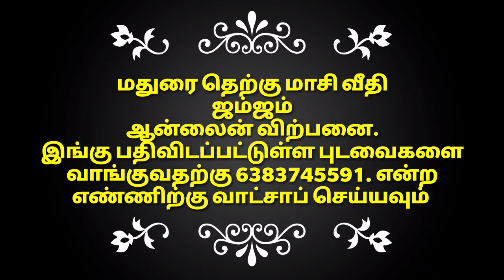மதுரை சுங்குடி காட்டன் 14 04 2021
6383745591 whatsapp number